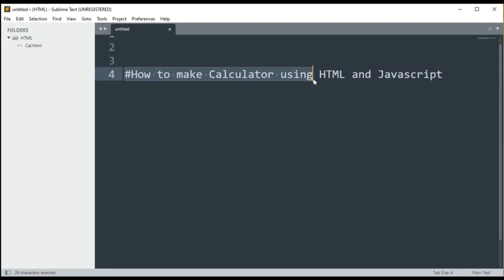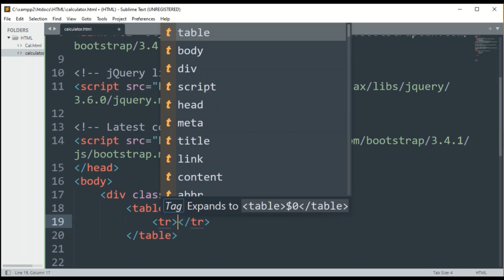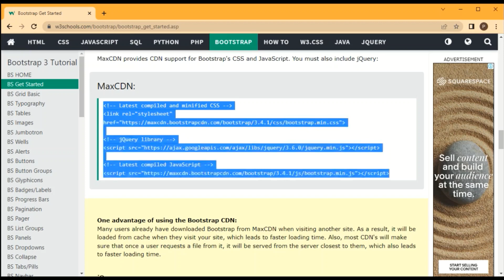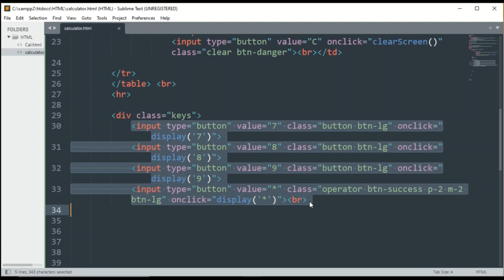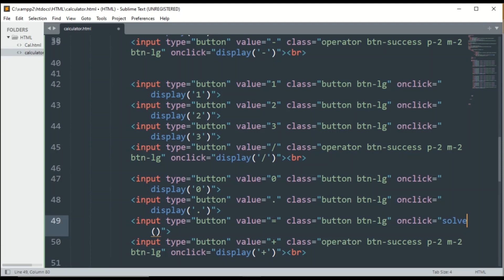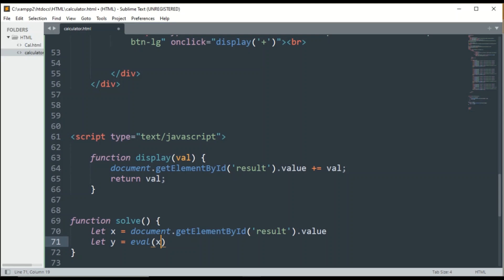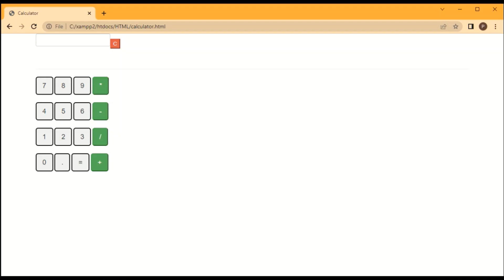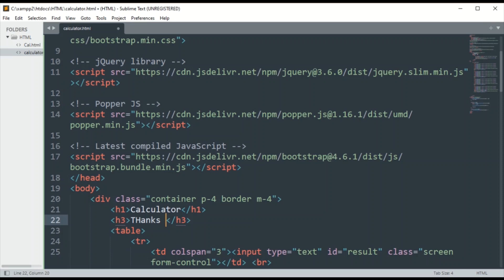How to make Calculator using HTML, Bootstrap and JavaScript | How do you code a calculator?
In this tutorial, you will learn,How to make Calculator using HTML, Bootstrap and JavaScript | How do you code a calculator?

I'm on Instagram as @way2tech_knowledge

How do you make a calculator with JavaScript?
How do I create a calculator in HTML?
How do you code a calculator?
How can make scientific calculator using JavaScript and HTML?
Can HTML do calculations?
How do you use JavaScript?
How do you add numbers in HTML?
How do you do logic gates on a calculator?
Can we add 2 numbers in HTML?
How do you calculate two values in HTML?
Is a number JavaScript?

Can you make a calculator with HTML and CSS?
How can I make a website calculator?
How do you put JavaScript in HTML?
How do you make a calculator without eval in HTML?
How do you code a calculator in Java?